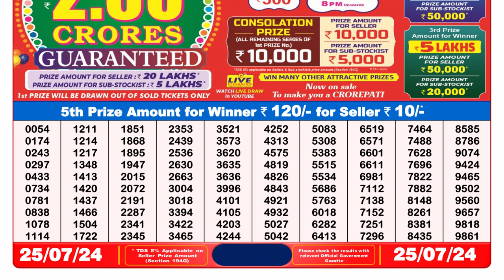Dear Lottery Sambad 8pm Result 25.07.24 Nagaland State Lottery Result